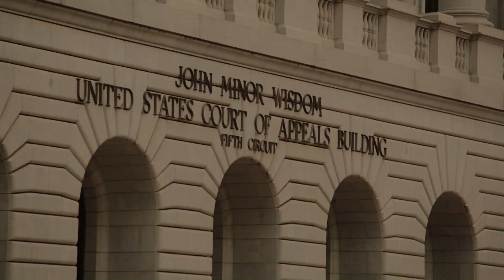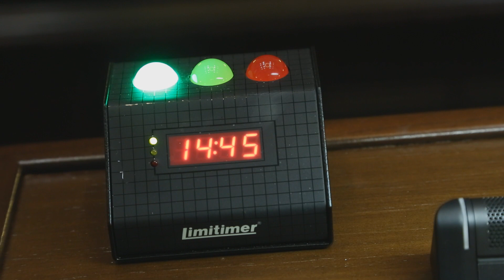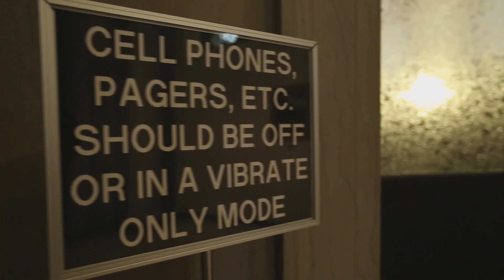U.S. 5th Circuit Court of Appeals: Walk-through at the Courthouse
A walk-through of procedures at the U.S. Fifth Circuit Court of Appeals; what to expect if you will be arguing before the court.